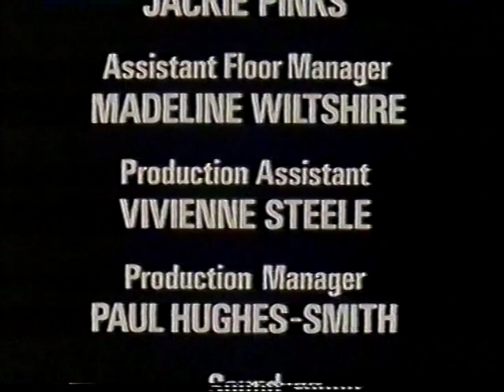Scene - The Cage